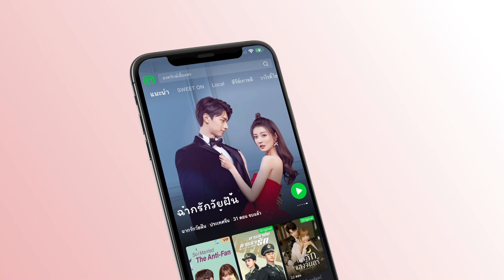สืออี๋วาดรูปเก่งมาก | ทุกชาติภพ กระดูกงดงาม ภาคปัจจุบัน(Forever and Ever)EP.12ซับไทย| iQiyi Thailand